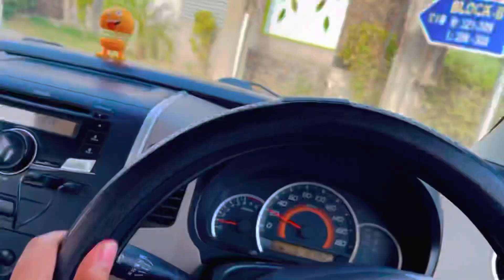Aj k vlog ma Office Tour kiaa🏢